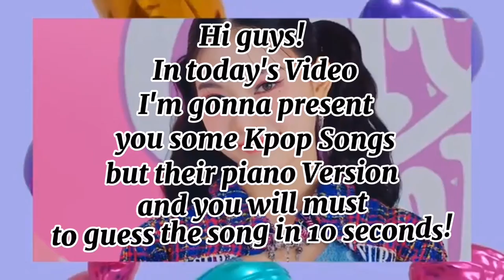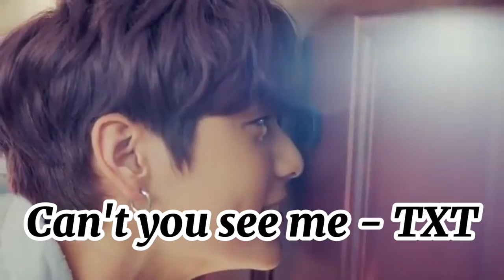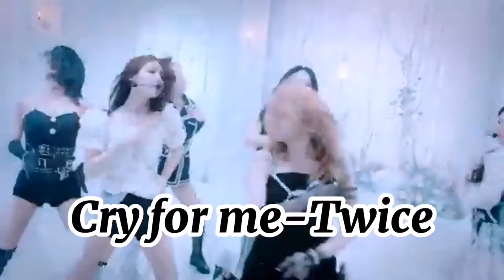GUESS THE KPOP SONG BY THE PIANO VERSION